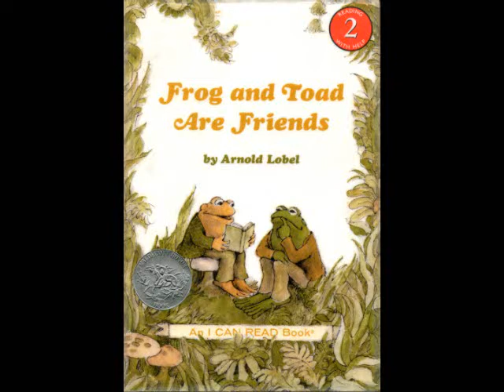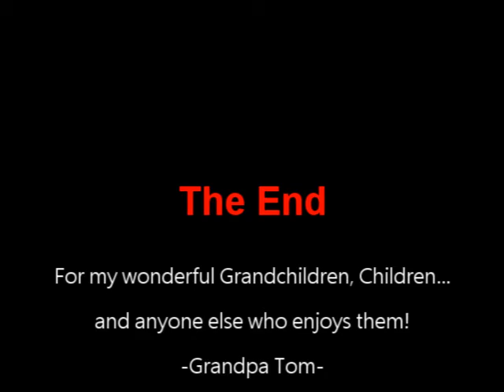Frog and Toad are friends Spring